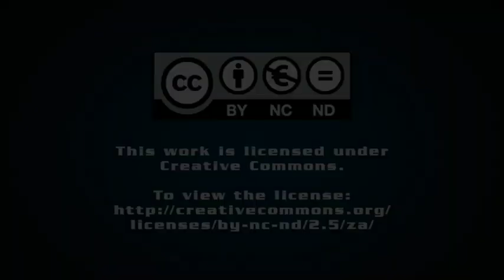China converting battery electric vehicles into platinum-linked hydrogen fuel cell vehicles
JOHANNESBURG (miningweekly.com) – Battery electric vehicles are being converted into hydrogen fuel cell vehicles in China.

“China already has a very well-established infrastructure to charge batteries and run battery electric trucks. But in the north, it’s very cold and we know battery electric vehicles don’t work well in the cold at all. The north also has a lot of solar and wind energy and if they use that solar and wind, it makes the fuel cells trucks and cars very appealing,” World Platinum Investment Council (WPIC) director of research Trevor Raymond revealed in a Zoom interview with Mining Weekly. (Also watch attached Creamer Media video.)